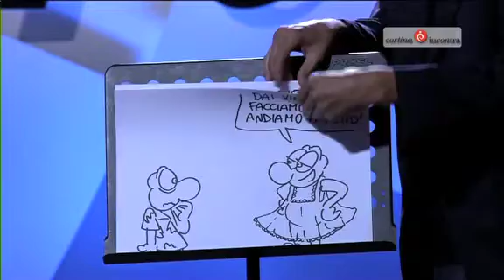Ennio Doris ha inventato la suocera, dice Fred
Le divertentissime vignette del nostro Fred su Ennio Doris.